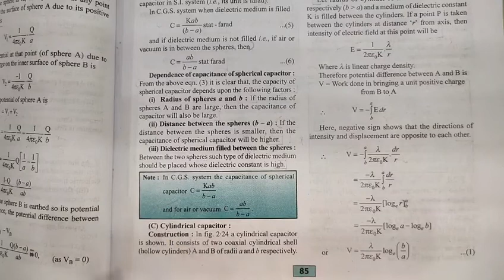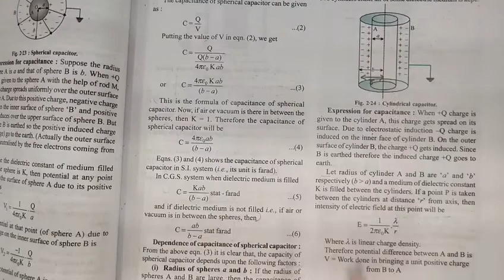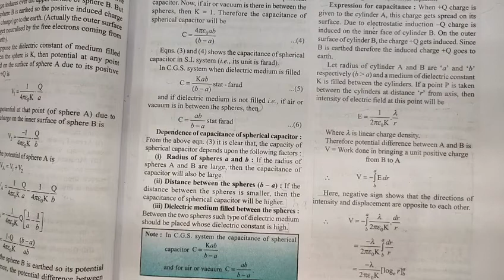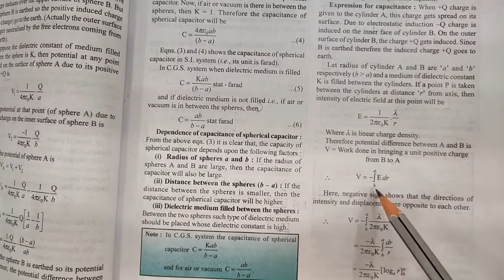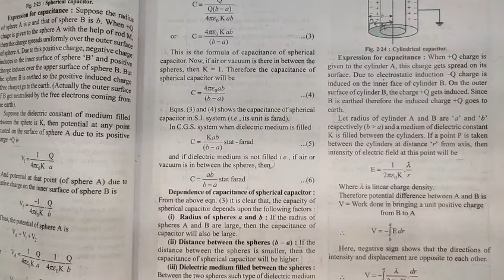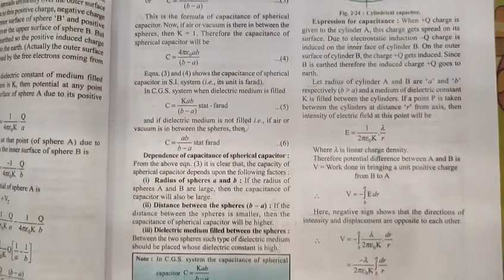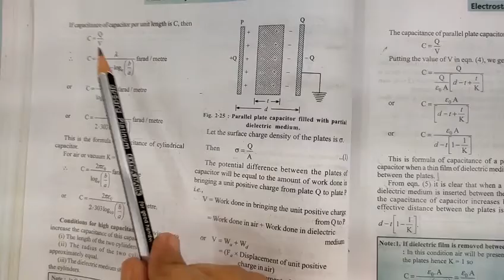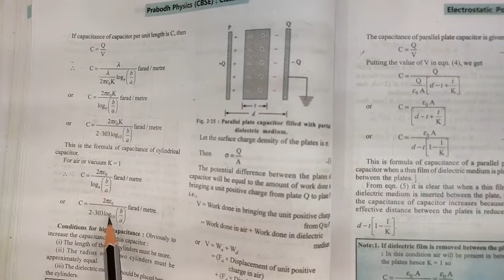cylindrical capacitor - concept and derivation | electrostatic potential and capacitance | class12th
Key Areas Covered in this session:
1. types of capacitor
2. cylindrical capacitor - concept and derivation
3.factor of capacitance of cylindrical capacitor
4. dependence of capacitance of cylindrical capacitor

pnt coaching classes by naresh tejwani class 12 physics class12 class 12 chapter 1 electric charge and field

cylindrical capacitor - concept and derivation
derivation of cylindrical capacitor
cylindrical capacitor derivation
factor of capacitance of cylindrical capacitor
dependence of capacitance of cylindrical capacitor